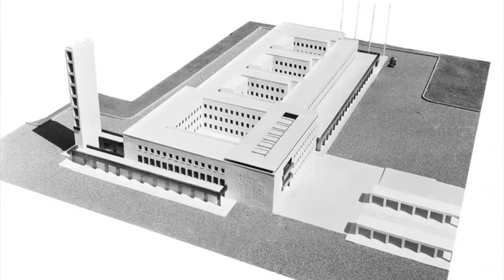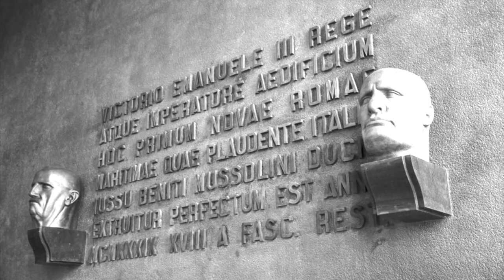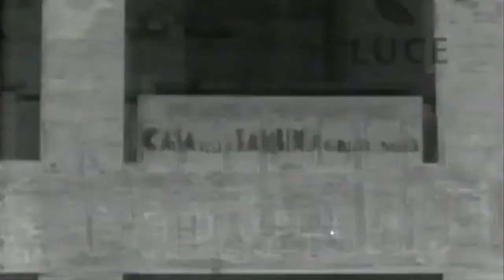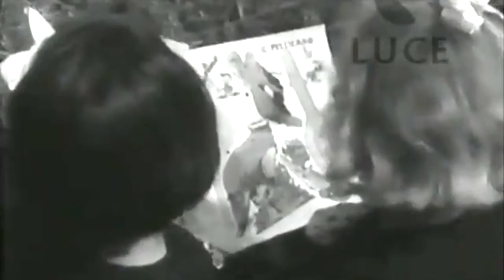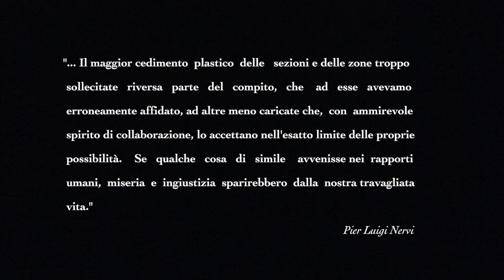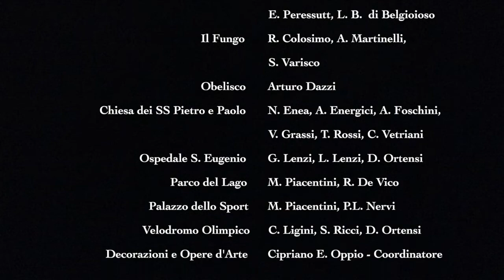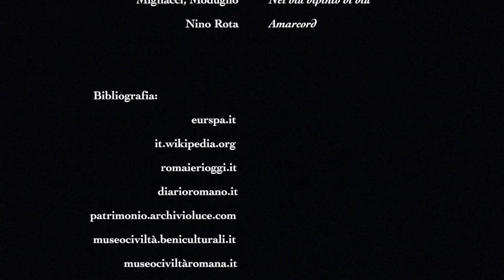Roma di una volta VII - EUR - V 1.0